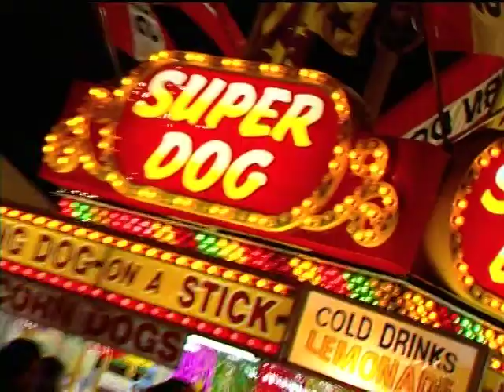TC Squared Marketing :30 Television South Carolina State Fair Scholarship Program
:30 Televisioin